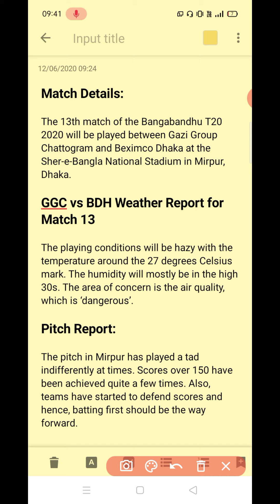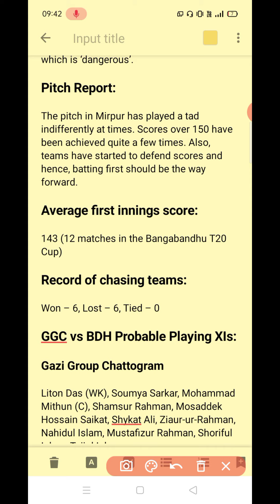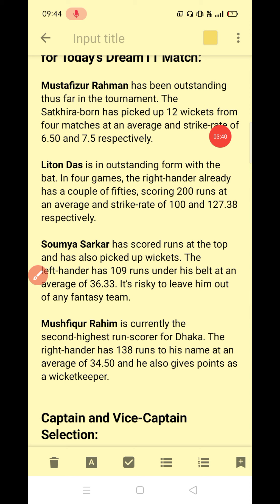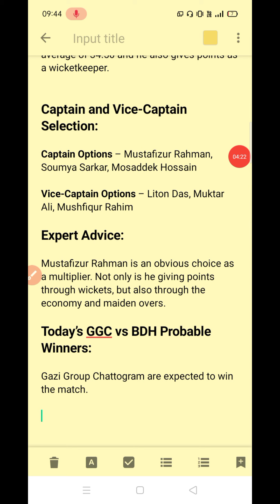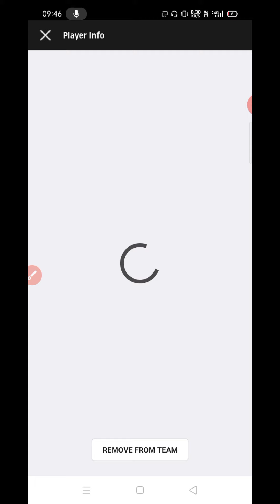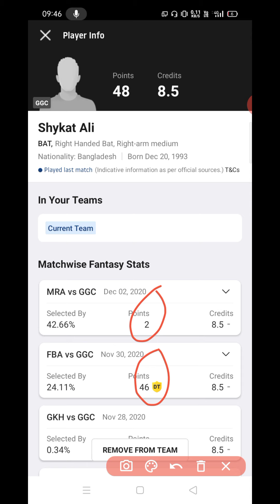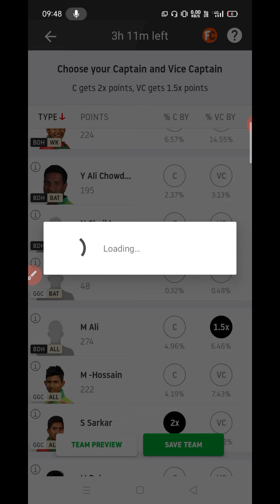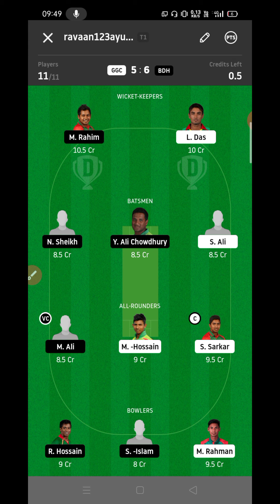GGC vs BDH Match Dream11 Team | GGC vs BDH Dream 11 Team | GGC vs BDH Dream11 Team Prediction